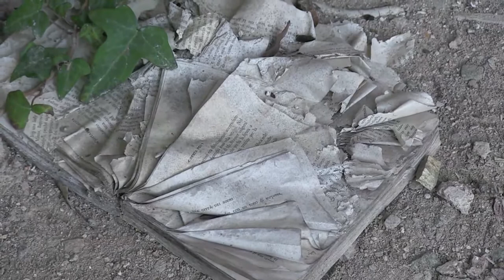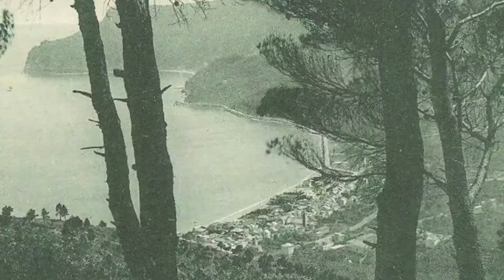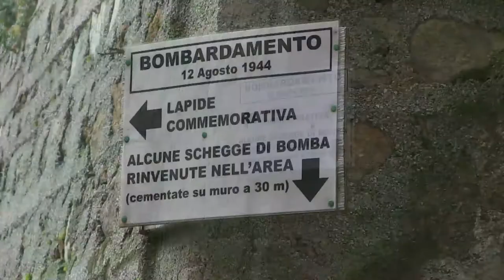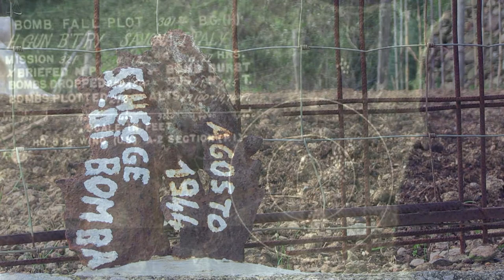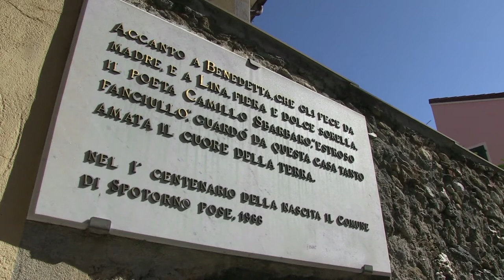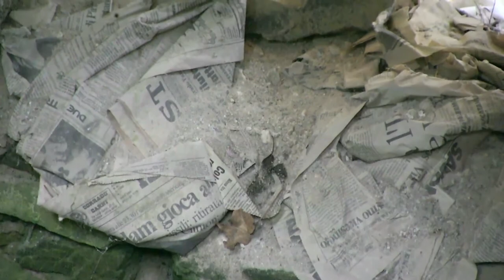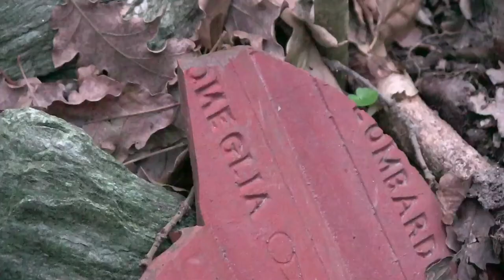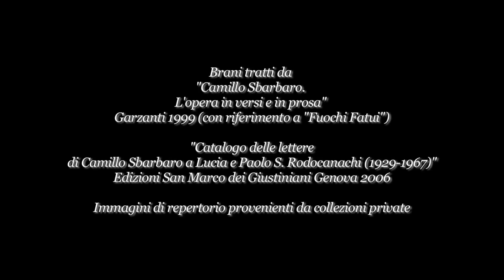LA GUERRA DEL POETA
Sui luoghi di Camillo Sbarbaro. Realizzato da Michela Vernazza e Giovanni Borrello.